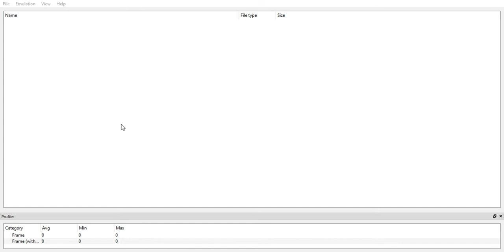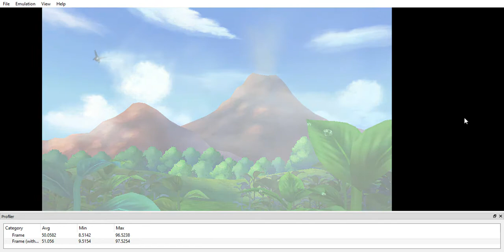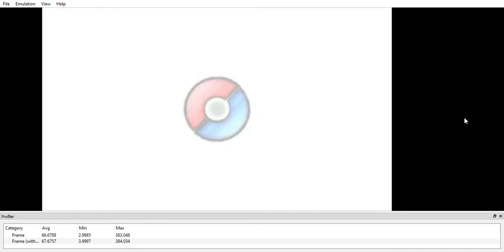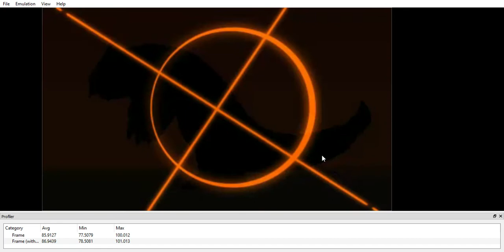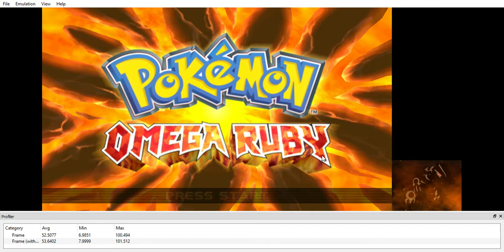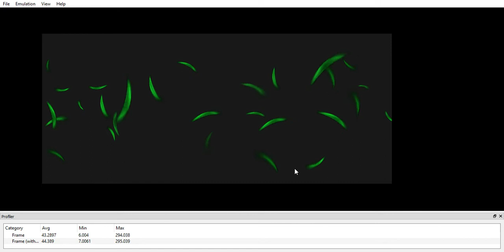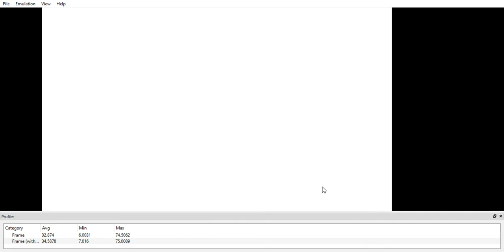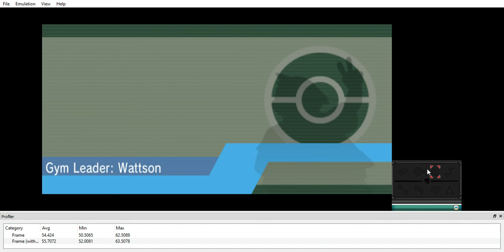Citra Emulator ORAS Petalburg Woods Fix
This is the version  of the emulator that can get pass petalburg woods